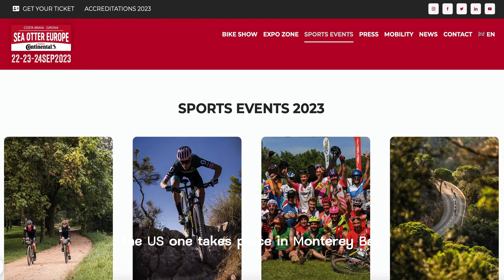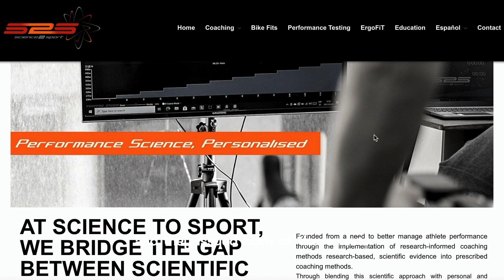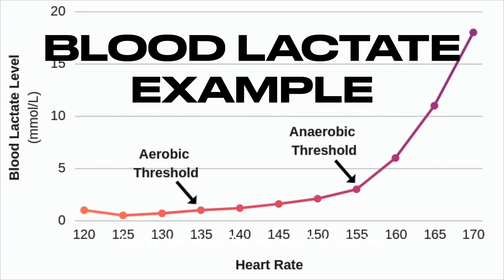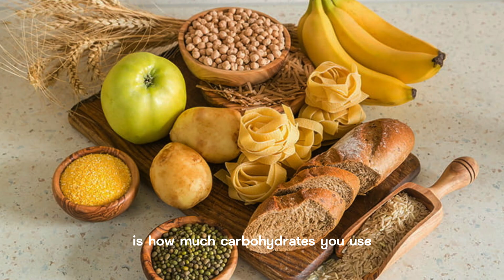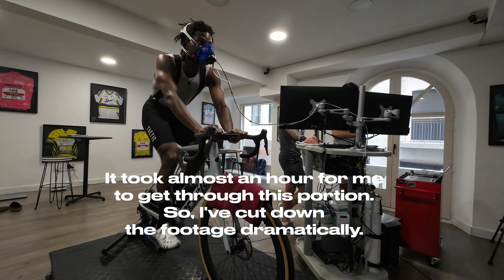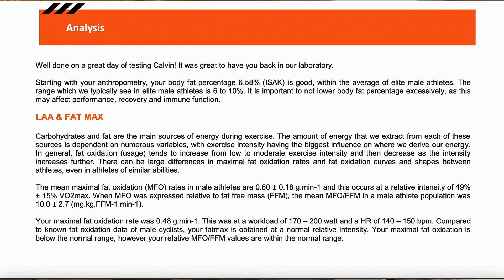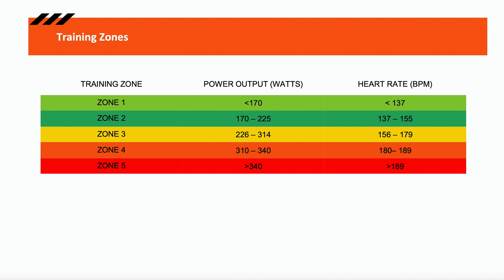Finding my REAL Zone 2 cardio heart rate range with a hard Vo2 max cycling test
Ever wondered what your Zone 2 cardio heart rate is? You're not alone. It has been almost two-years since I did formal test to find out what my Zone 2 cardio heart rate is. Since I am training for Sea Otter Europe, I figured now is a good time to find it.

I went over to Science 2 Sport here in Girona, Catalonia for my Vo2 max cycling test. But I also wanted to sit down with Marc and ask him some questions about Zone 2 cardio heart rate, my zone 2 fat burning zone, how diet affects my training zones and more.

If you have been wondering the same, then you are in luck because I was able to interview Marc and get answers to some of the questions I had.

After my interview with Marc, we went ahead and did my zone 2 fat max test as well as my Vo2 max cycling test. I will share all of my results with you in the video as well.

I hope this information helps you in your training journey!
⏰ SHORT ON TIME? HERE ARE TIME STAMPS⏰
00:00 - Intro
00:05 - Why I’m finding my Zone 2 fat burning zone
01:00 - Where I’m going to find my Zone 2 fat burning zone
01:40 - Introducing Marc and Science 2 Sport
02:25 - Explanation of tests I am doing
03:30 - What information do these tests provide?
04:38 - How to improve your training zones
05:35 - Does diet impact your training zones?
06:18 - Which foods should you eat to improve your training zones?
07:08 - How does recovery impact my training zones?
08:30 - My Fat burn and Vo2 max fitness test
09:26 - Test Results: My Fat burning zone
10:30 - Test Results: My Vo2 Max and Training Zones

A little about myself:
New to my channel? Well, I'm an average recreational cyclist that recently moved from America to Girona, Catalunya, Spain. The Tour De France 2023, The Vuelta España 2023 and The Tour of Catalunya will all be held here in Spain! Sometimes I race and when I do, I share my training with you along the way. So far, I've done crit racing, road racing and gravel racing. I haven't done a duathlon or a triathlon yet, but it is something I am thinking about!

So far in Spain, I’ve seen DSM cycling, SD Worx, Team Jayco Alula, Rally / Human Powered Health cycling, Ineos, Arkea cycling, UAE team emirates and more all training here. Did you know there’s also a GCN studio here?!

I also started a blog to document my journey in the written form
📲 You can connect with my Instagram to see some cool cycling and non cycling content in Spain: @SeeSmith_